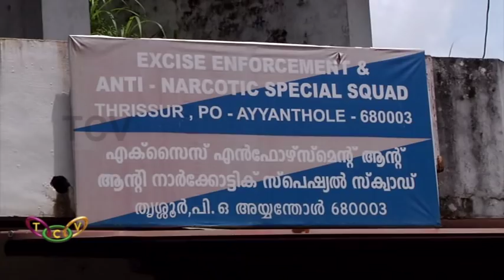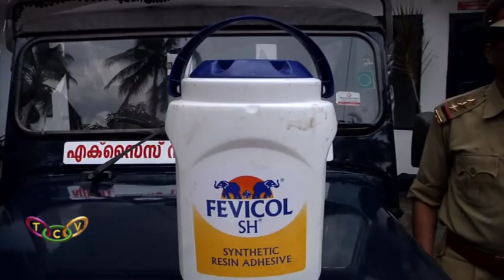തൃശൂരില്‍ വന്‍ മയക്കുമരുന്ന് വേട്ട ! | T.C.V. Thrissur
തൃശൂരില്‍ വന്‍ മയക്കുമരുന്ന് വേട്ട.; പിടിച്ചെടുത്തത് അന്താരാഷ്ട്ര വിപണിയില്‍  രണ്ട് കോടിരൂപ  വിലമതിക്കുന്ന മയക്കുമരുന്ന്.